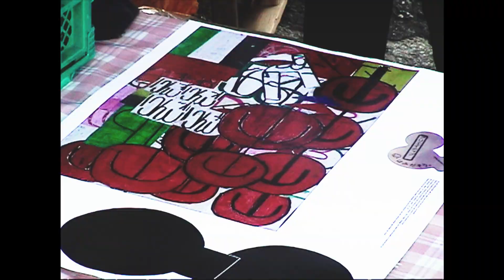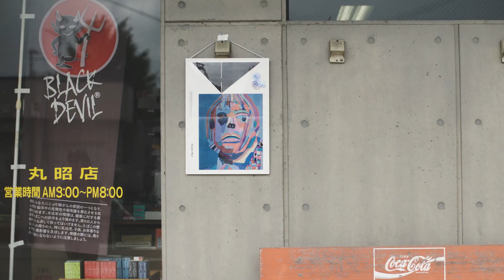岩手から異彩を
岩手県に本社を構える、ヘラルボニー。
ヘラルボニーの想いを、改めて岩手から発信するために始めた「岩手から異彩を」プロジェクト。

異彩のアートポスターで街を彩ってくださった、岩手県内のみなさまに会いに行ってきました。

撮影：菅原結衣